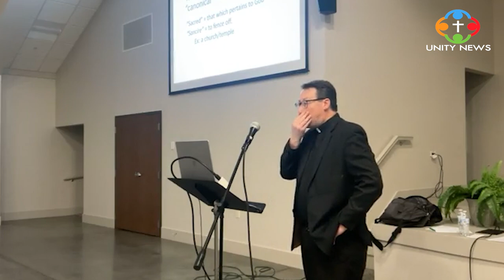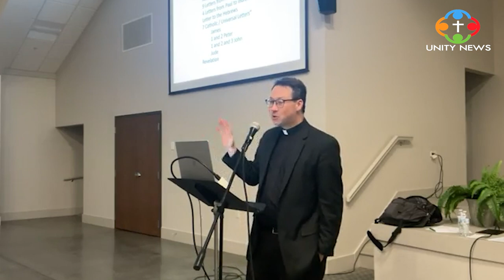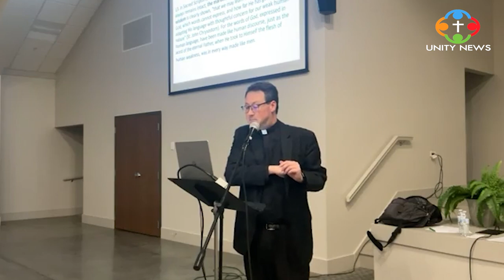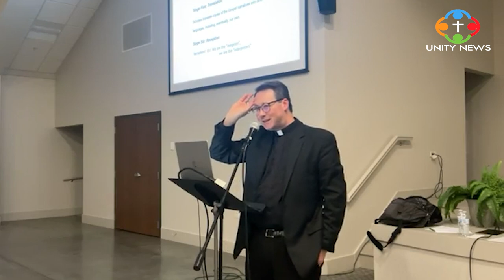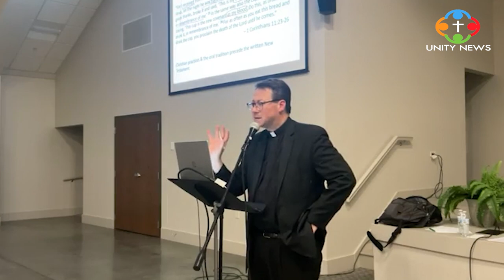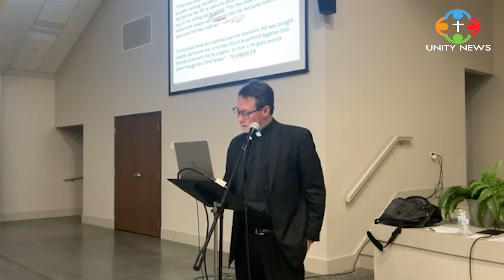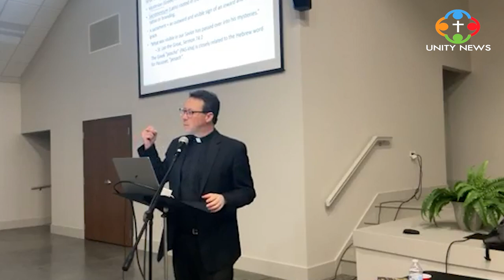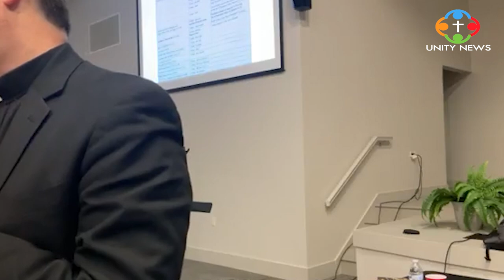Scriptural Roots of the Eucharist--Fr. Michael Wurtz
This is a combined video of all three nights of Fr. Michael Wurtz's lecture on the Scriptural Roots of the Eucharist. This was recorded lived at the St. Paul Life Center in Pocahontas, AR. We hope you are blessed by his presentations!